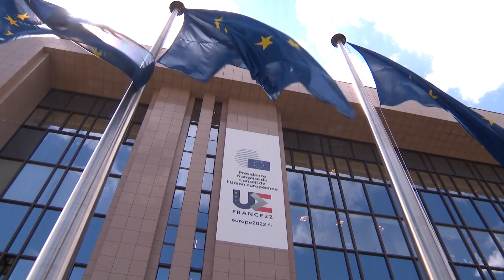ევროპარლამენტი საგარეო კომიტეტის სხდომაზე საქართველოს შესახებ ანგარიშის განხილვას იწყებს